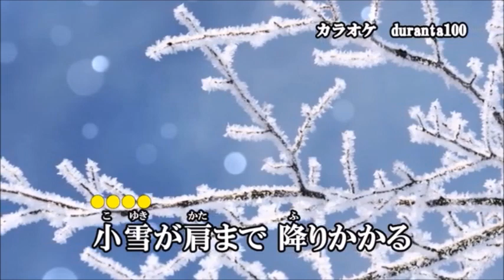新曲：北野まち子・[雪ごもり]・cover上原孝義84・2023年2月15日発売、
「雪ごもり」作詞：石原信一
　　　　　　作曲：岡　千秋
北野まち子さん「雪ごもり」を歌って見ました。
お聞き頂ければ幸いです。画像拝借有難う御座います。